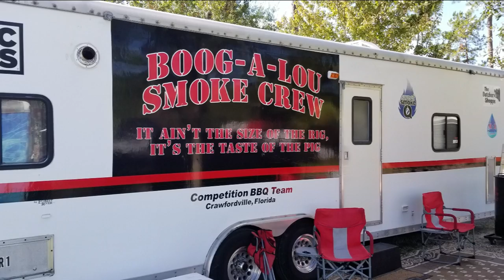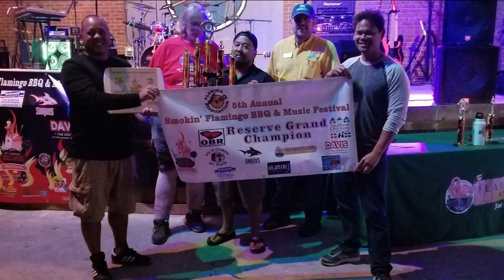Flamingo Lake BBQ and Music Festival | River City Live